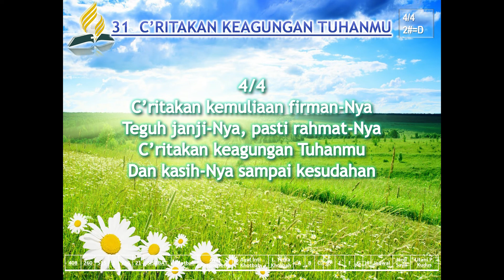Critakan Keagungan Tuhanmu - LS.Edisi Lengkap No.31